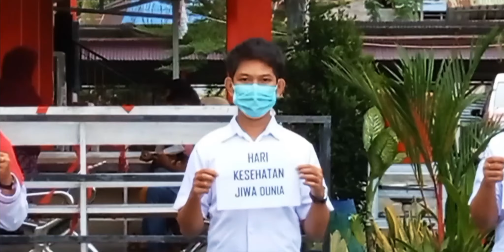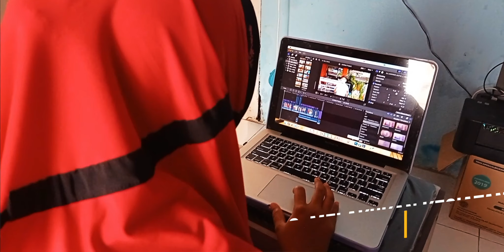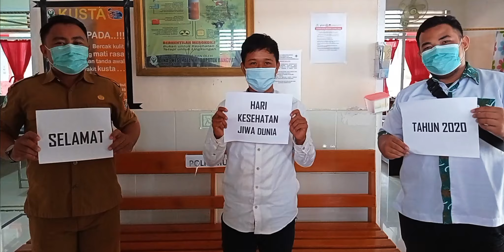Puskesmas Sinorang Lomba Video Hari Kesehatan Jiwa Dunia Tahun 2020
Video Lomba Hari Kesehatan Jiwa Sedunia Tahun 2020 dari Puskesmas Sinorang, Kabupaten Banggai, Provinsi Sulawesi Tengah